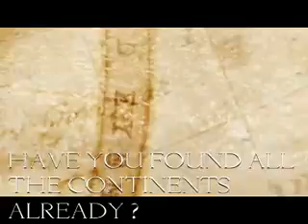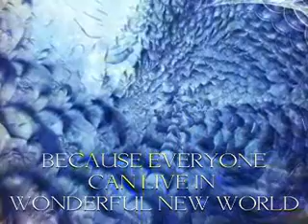Own Vision Video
Eine Vision,die sehr richtig dargestellt wurde.Die Phantasie ist ein grosser Reichtum im Leben.glaubt immer an das Gute oder glaubst zumindestens an irgendetwas.Es ist sehr wichtig für euer Selbst...